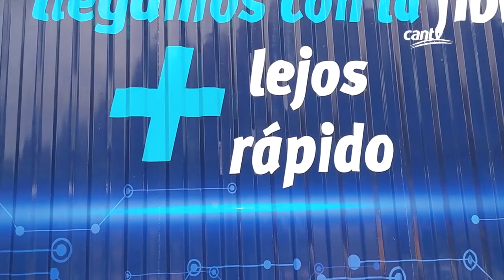Incorporamos flota para fortalecer operaciones y despliegue de Gpon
Con los objetivos de fortalecer las operaciones logísticas, el Plan de Resolución Integral de Averías y expandir la tecnología Gpon en el país, el presidente de Cantv, GD. Jesús Aldana, incorporó a la Empresa siete unidades de transporte que serán utilizadas en los proyectos de optimización de los servicios de conectividad.

Aldana señaló la importancia de garantizar el futuro de las telecomunicaciones y avanzar con la siembra de la red de la fibra óptica. “Debemos transitar del cobre a la fibra", destacó.

Indicó que la dotación se realizó gracias a las alianzas interinstitucionales con el presidente de Suvinca, coronel Wilson Herrera, quien en nombre de la empresa Corpovex, entregó a Cantv cuatro camiones para el despliegue de fibra óptica en las regiones Capital, Centro Occidente y Oriente.

Adicionalmente, se realizó entrega de una grúa tipo cesta, un camión cisterna y un autobús para garantizar la operatividad de las diferentes áreas.

El acto de entrega de las nuevas unidades se llevó a cabo en la Plaza El Indio, ubicada en la parroquia Caricuao, Distrito Capital, y contó con la presencia de los trabajadores de la Empresa a quienes invitó al cuido y mantenimiento de las unidades vehiculares.

Cantv, adscrita al Ministerio del Poder Popular para Ciencia y Tecnología, reitera su compromiso de trabajar para seguir modernizando los sistemas de transmisión y garantizar a la población, sectores productivos e instituciones el acceso a los servicios de telecomunicaciones.